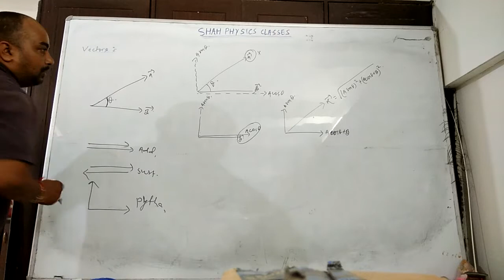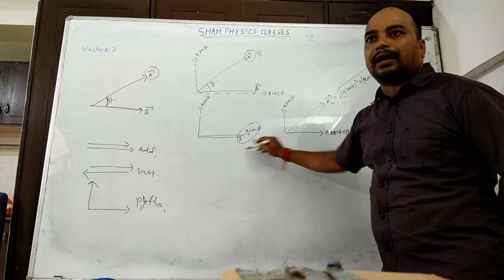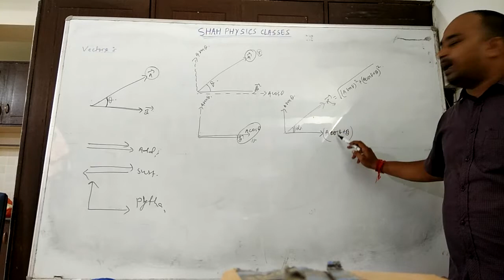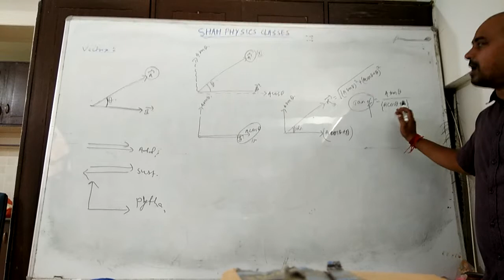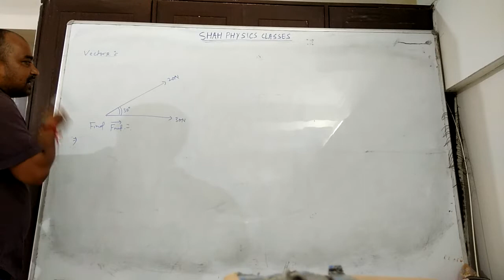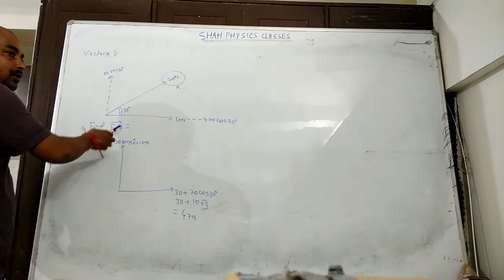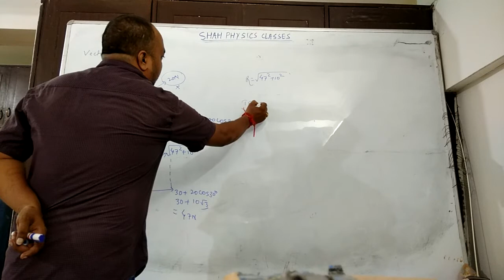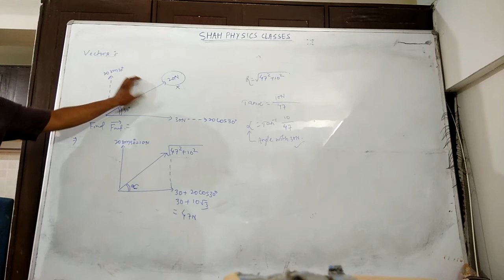Concept of vectors